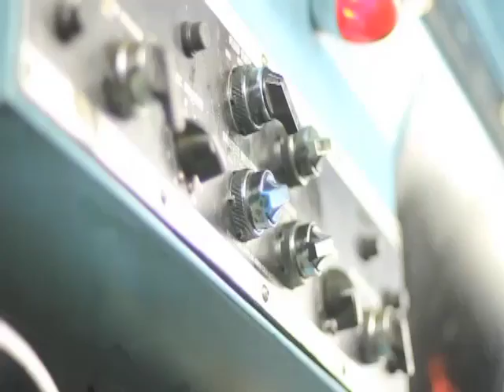OS9 detecta clonación de tarjetas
La unidad de Inteligencia Criminal considera que la crisis económica europea podría explicar la llegada de personas del viejo continente a Chile dedicadas a este ilícito.